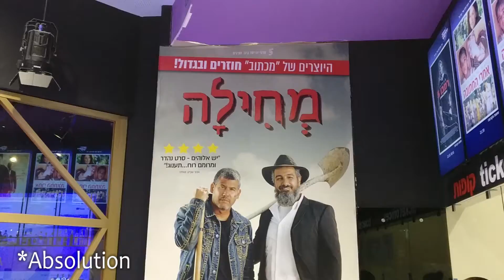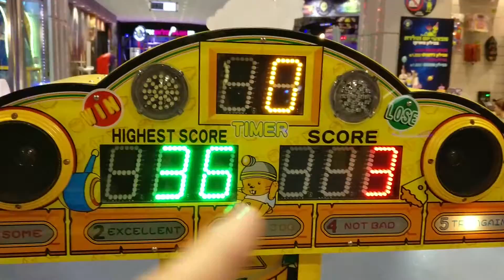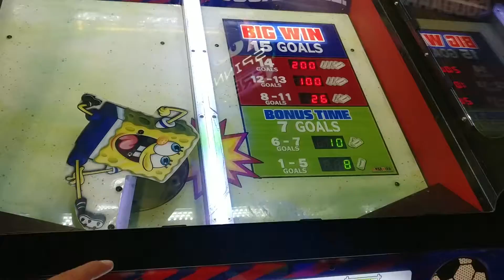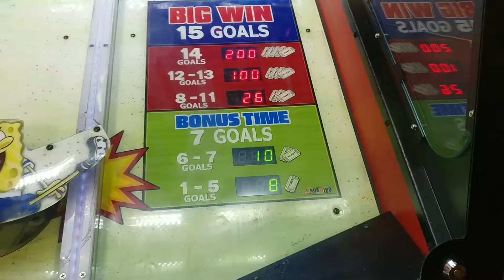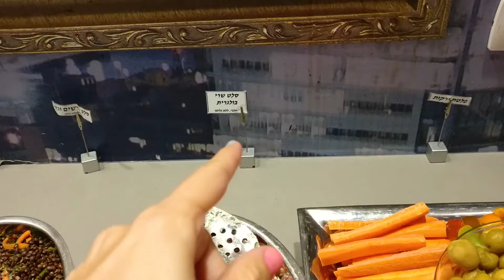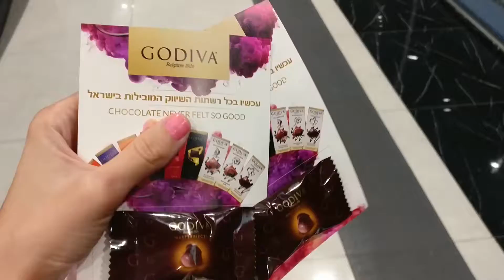Vegan options in Vip cinema city, Kefar Sava | אופציות טבעוניות בקולנוע סינמה סיטי בכפר סבא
Hi guys,
in this video a friend and I went to  Vip cinema city in "Kefar Sava" to try their Vegan options.